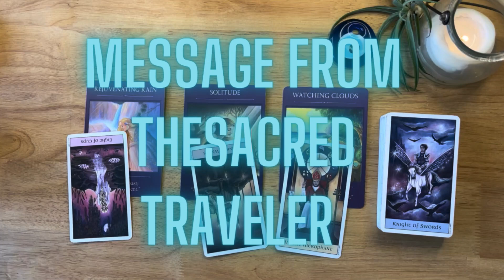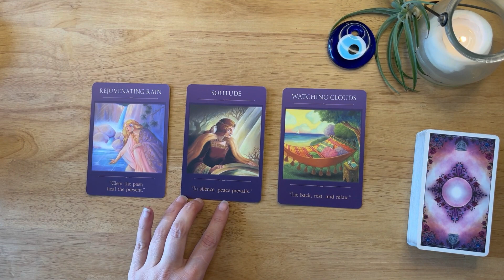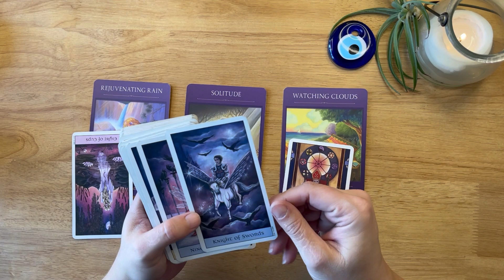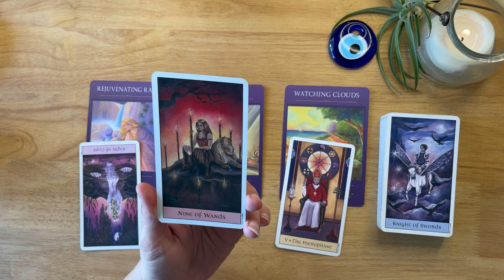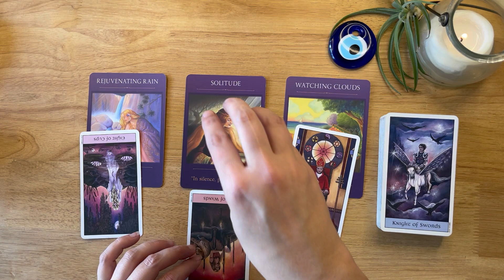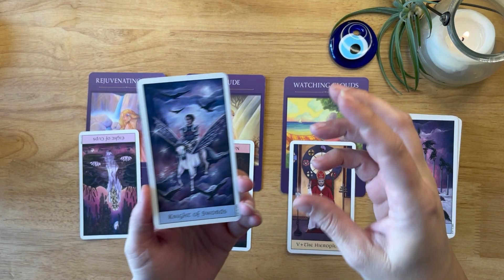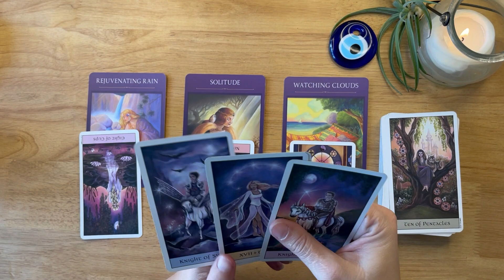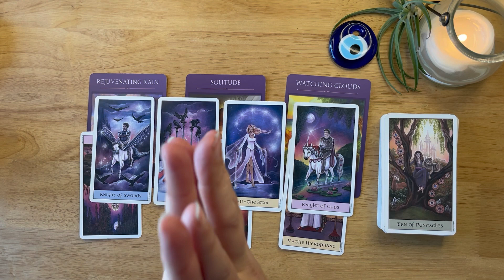Rejuvenating Rain - Solitude - Watching Clouds - Sacred Traveler Message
I’m excited to be back to sharing messages and connecting with you all.

deck used: Sacred Traveler Oracle & Crystal Visions Tarot

🚨 these are booked out for now 🚨

Did you connect with the reading and want to exchange energy monetarily, buy me a slice 🍕 (in true Taurus fashion lol food), link is below:

Check me out on Instagram for quick daily messages.

A smidge about me:

☀️ Taurus
🌙 Virgo
⬆️ Cancer

✨human design✨
Manifesting Generator 🔋
Emotional Authority 🌊
5/1 profile 🪞🕵🏼‍♀️

INFJ

Enneagram 4